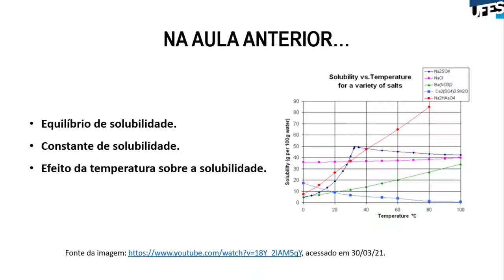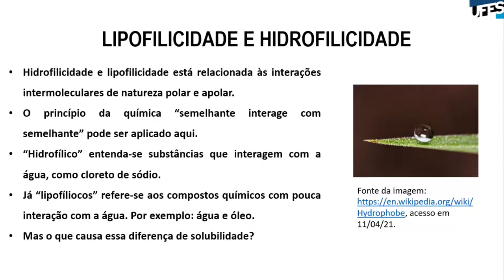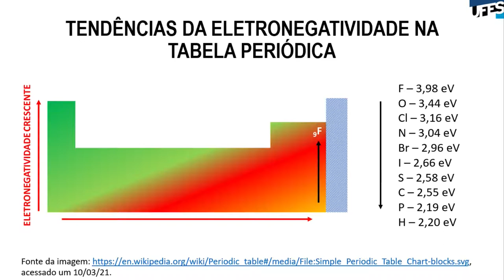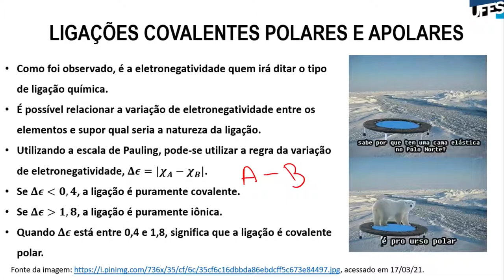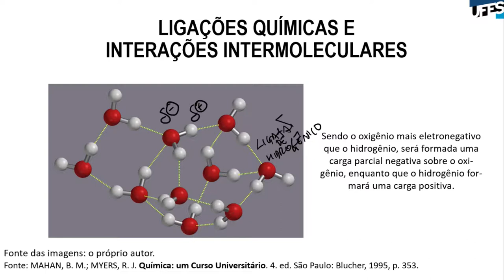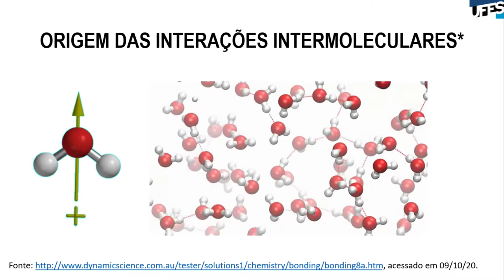Aula 13 - Hidrofilicidade e lipofilicidade (Parte 1)